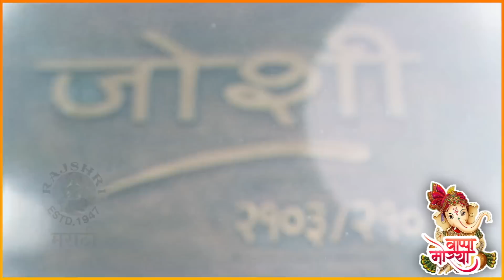GANPATI BAPPACHE AAGMAN | Swwapnil Joshi | मायरा-राघवचं बाप्पासाठी खास गाणं | Ganpati Special 2022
अभिनेता स्वप्नील जोशीच्या घरी गणपती बाप्पा विराजमान झालेयत. बाप्पासाठी मायरा आणि राघवने खास कोणतं गाणं गायलं. जाणून घेऊया या गणपती विशेष मुलाखतीमध्ये.